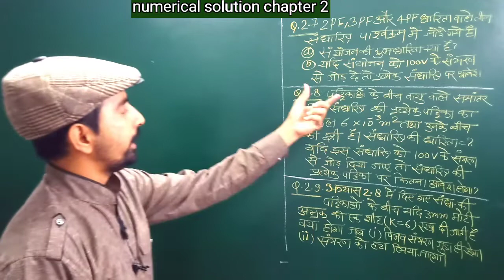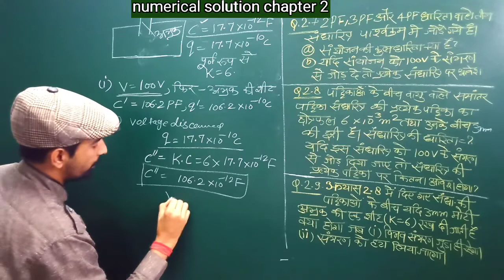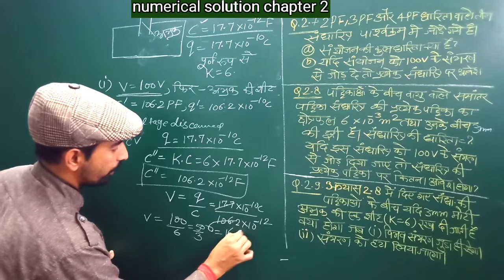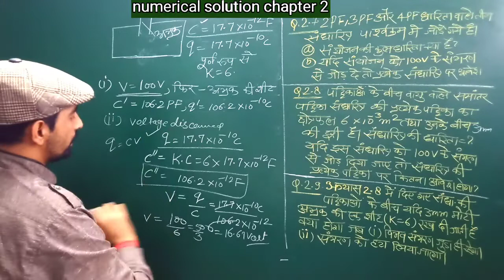12th physics| numerical solution chapter 2 electrostatic potential and capacitance (2.7 to 2.9)